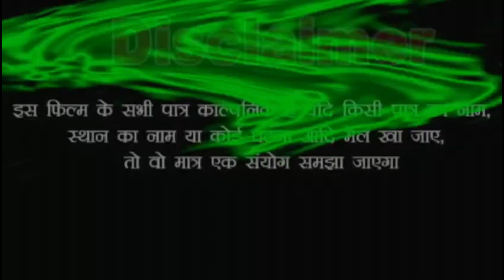नईहर के यार करे खुल्लम-खुल्ला प्यार।takla films।।